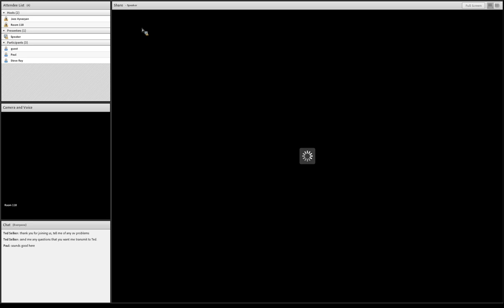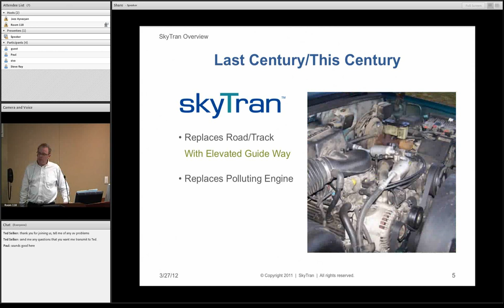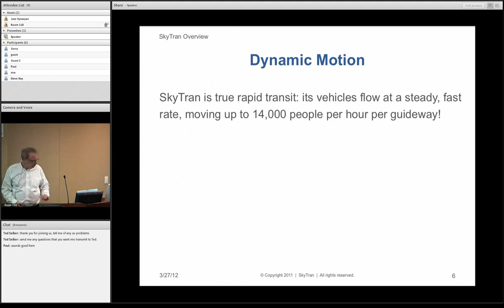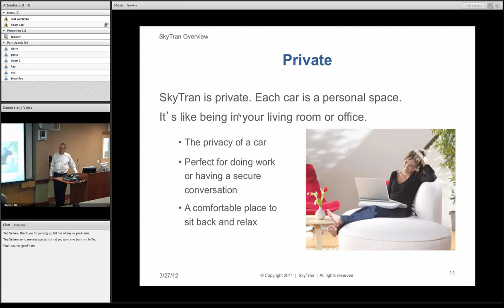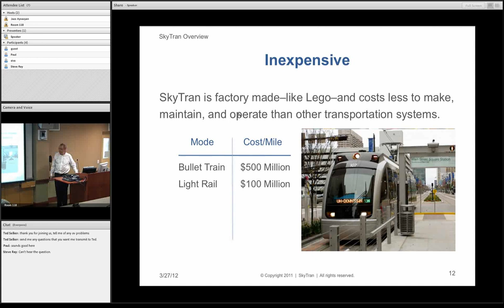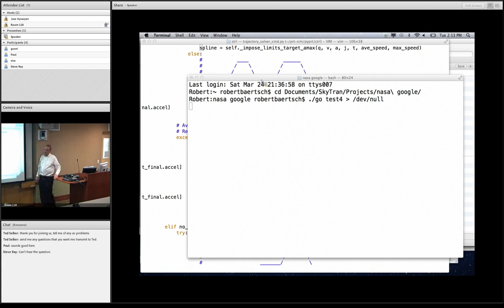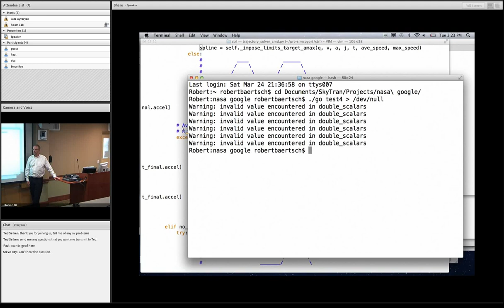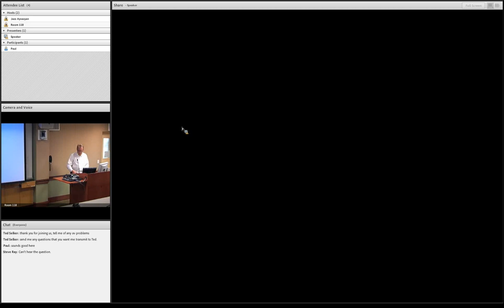CMSV-TOCS: Robert Baertsch 2012-03-27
SkyTran -- A Compelling Alternative to the Car

Skytran is a high-speed magnetically levitated personal transport system that works in dense urban areas.
This talk will motivate the problem of the expense of increasing the number of people that can be transported in dense urban areas. We will describe a technology that can reduce the installation costs for increased traffic infrastructure from an average of 20 to 100 million dollars per mile to under 10. We will describe Skytran as also adding reduction in travel time and cost per mile over alternatives for short transit needs. We will describe a physics-based simulator to model a large network of Skytran vehicles. The model is covers: 1) passenger demand during rush and off peak times; 2) accurate vehicle acceleration; 3) merge and collision detection; 4) passenger demand in stations; 5) power and energy use of Skytran; 6) simulated wind conditions. A hardware prototype of the Skytran vehicle that is now operating at NASA Ames under a NASA/SkyTran Space Act Agreement with plans for an larger ¼ mile loop near hanger two. SkyTran and the city of Mountain View are working with US DOT and FTA staff to develop a plan for incubating this new industry.
The basic maglev/motor-generator technology is already being used in by Aerogen in direct drive wind turbine generators.

Speaker Bio:

Robert Baertsch received his PhD in for Biomolecular Science and Engineering at UC Santa Cruz. He studied computational biology and wrote software for the large computer cluster used to analyse mammalian genomes looking for patterns of evolution for the human genome project. Robert is developing a distributed control system for Skytran, a high-speed magnetically levitated personal transport system that works in dense urban areas.